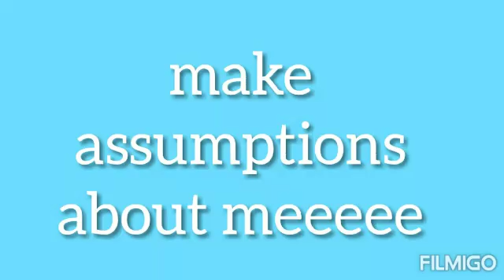make assumptions about me *positive vibes only*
I saw "AllAboutAri" doing this so I decided to do it too!

*positive comments allowed only. If you comment something negative, your comment will be removed and you will be blocked from my channel!*